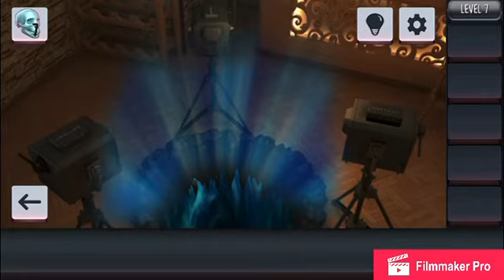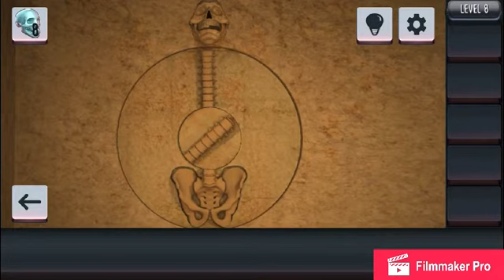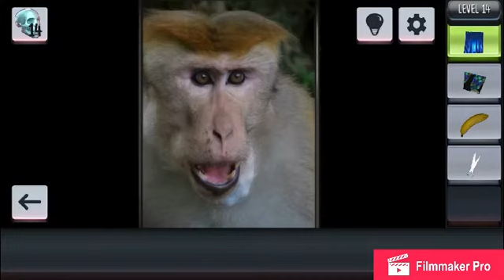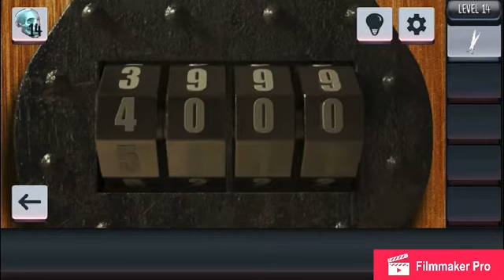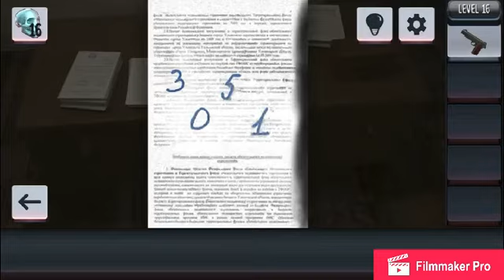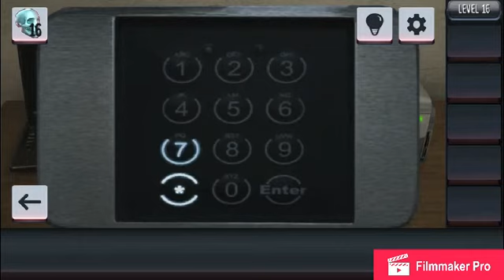Paranormal Escape - All Levels Walkthrough